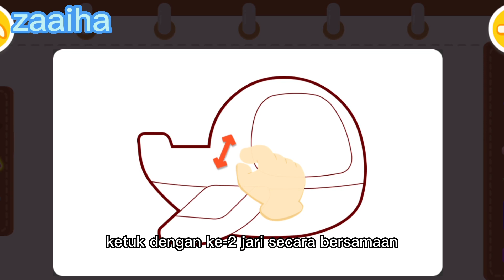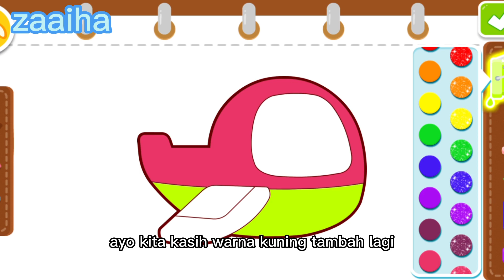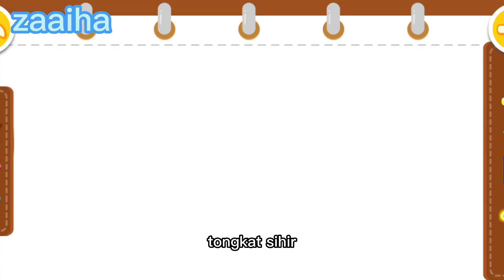babybus bayi panda menggambar dan mewarnai